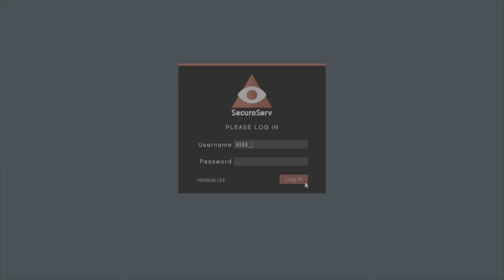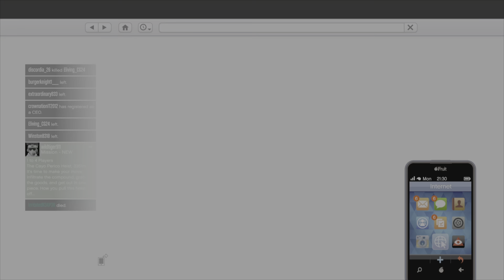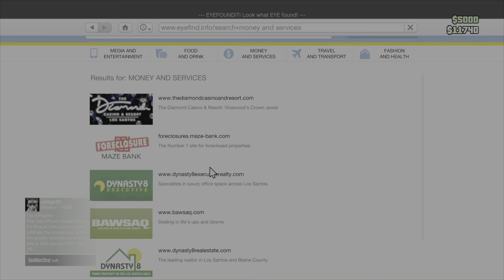Episode 3-Making Money And Upgrading My Car